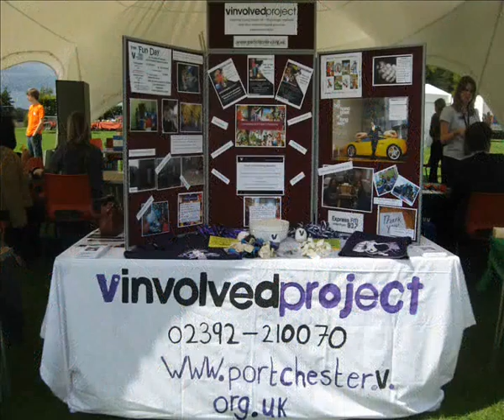Portchester Vinvolved Events/Projects 2008 - 2009